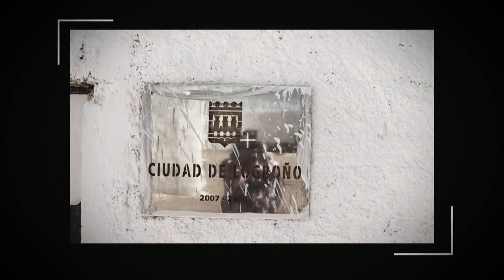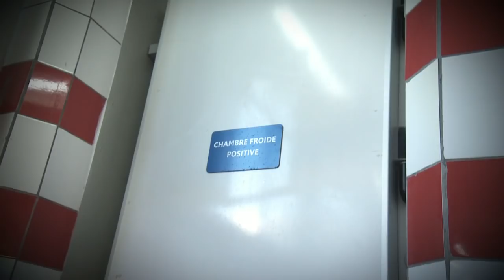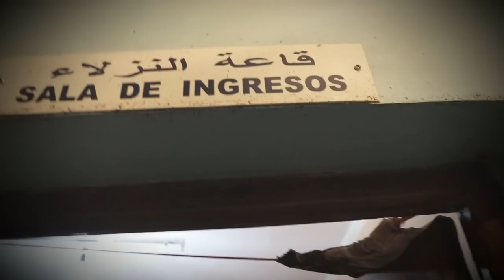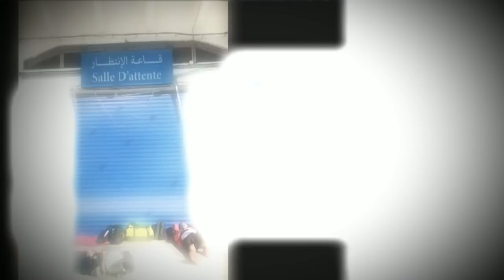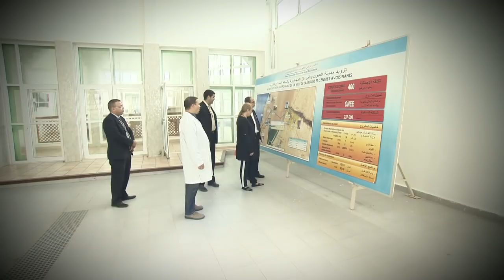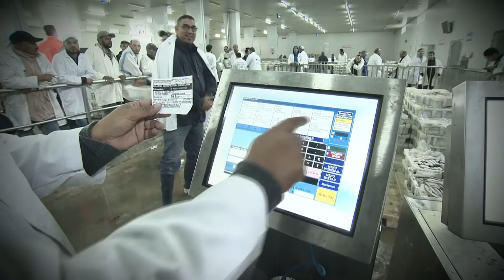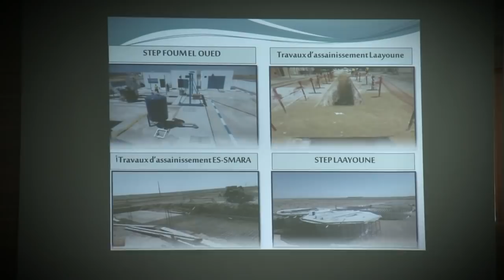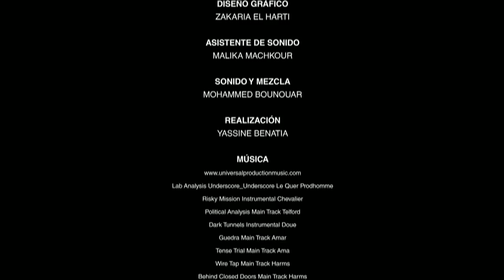Documental exclusivo: De Tinduf a Elaaiún. El camino de la dignidad